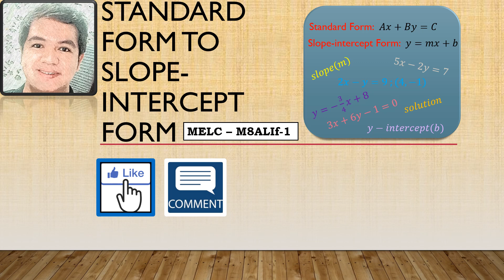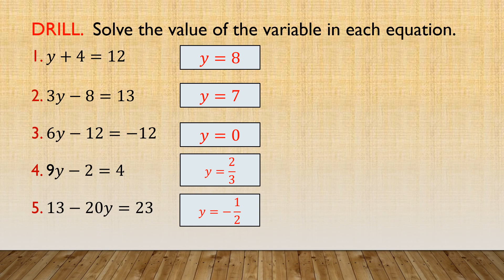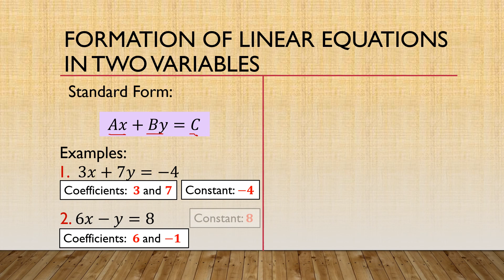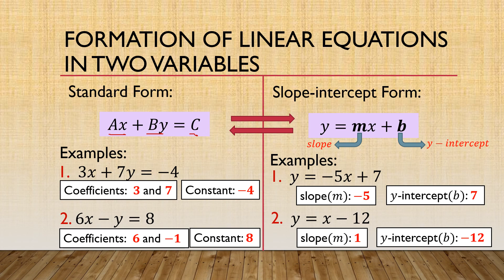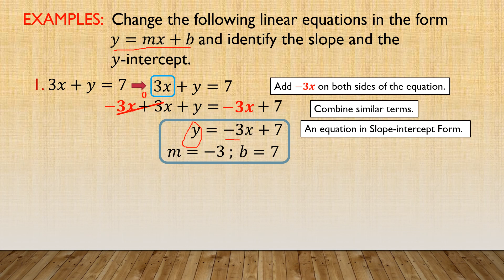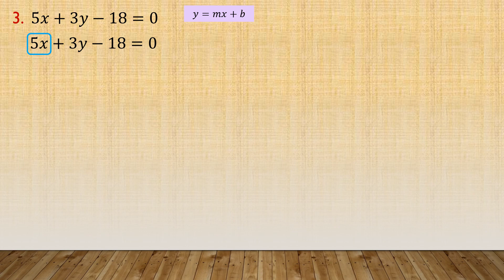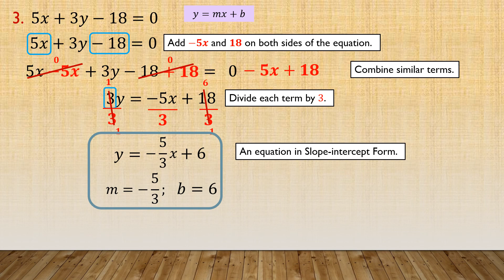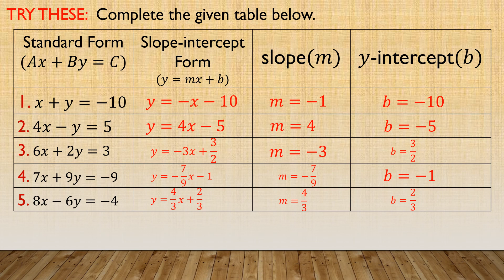V19: STANDARD FORM TO SLOPE-INTERCEPT FORM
Taglish video that explains how to transform a linear equation in two variables from  STANDARD FORM TO SLOPE-INTERCEPT FORM. Filled with DRILL that checks the required prior knowledge of the viewers/students and a TRY THESE to facilitate mastery of the skills learned. With step-by-step explanation via PowerPoint presentation which is very much suited for Filipinos who finds the said topic confusing. Enjoy learning!